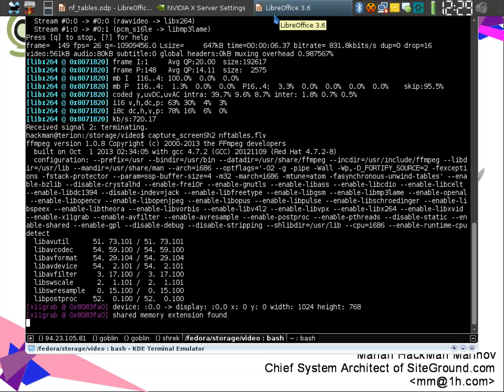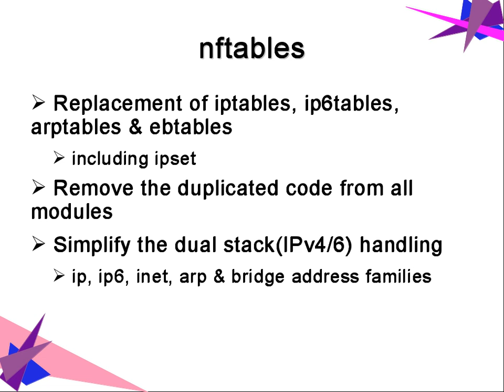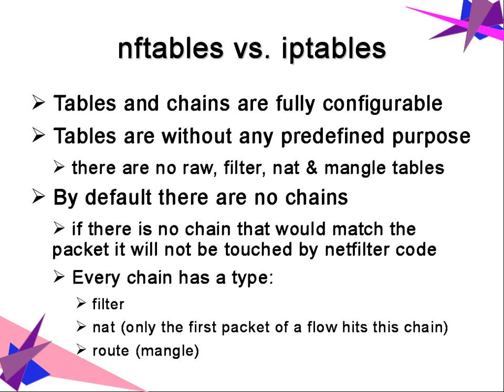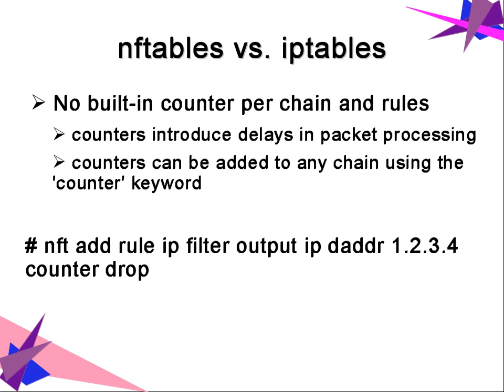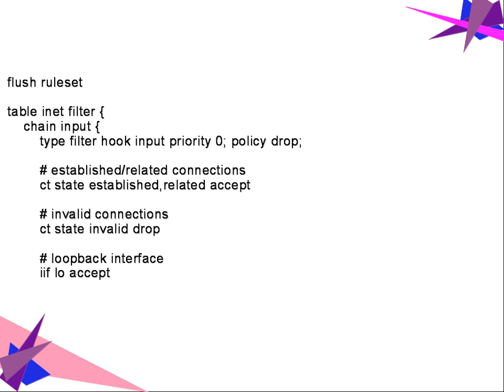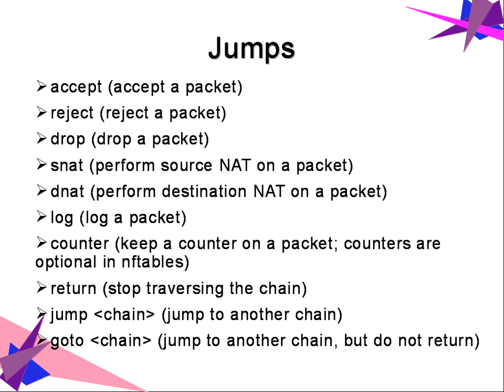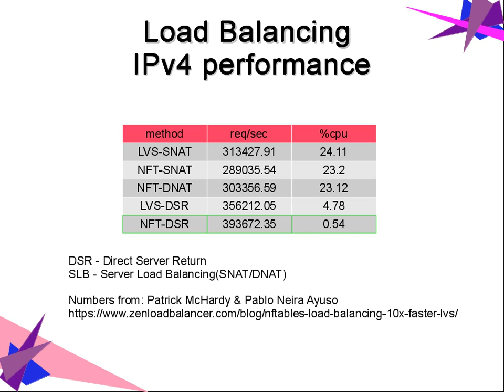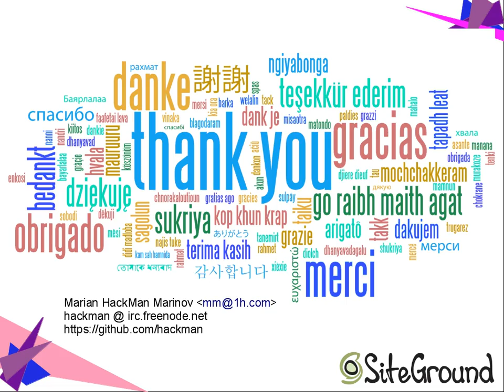nftables - the evolution of Linux Firewall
Conference: Linux-BG Jan.2017